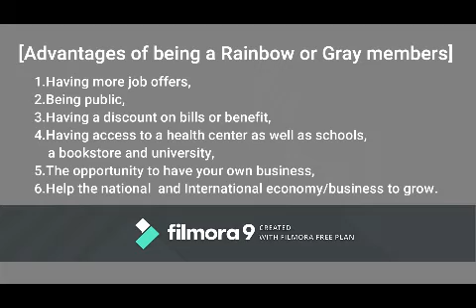Josimar Viegas Rosário (Instrumental & Quotes)